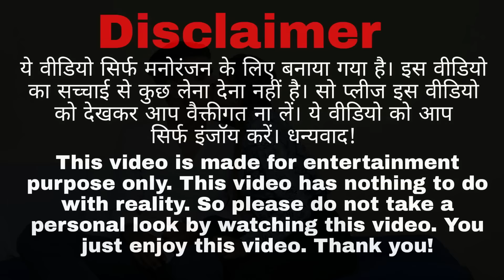Ignoring Prank On My So Much Cute Girlfriend ❤ || Gone Romantic || Real Kissing Prank || Ansh Rajput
i
ANd Guys Hmara New Channel hai .toh lag jao SHARE KRO apne friend ke saath.